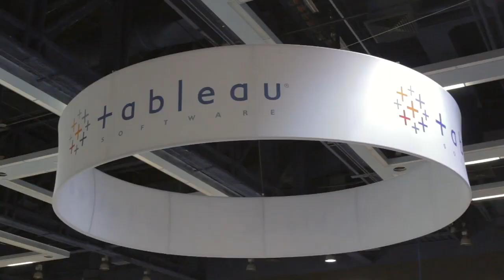Sarah Stone - Tableau Conference 2014 - theCUBE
Sarah Stone, Texas Rangers, at Tableau Conference 2014 with John Furrier and Jeff Kelly

gmont, the UK children’s books publisher, has been given the global publishing rights for handbooks that accompany the game, an annual, poster book and magazine, by Mojang, the Swedish independent game developer.  Unfortunately, Egmont wasn’t given the rights to publish in the US so Minecraft fans stateside may have to settle for purchasing the materials online.

“We are thrilled to be working with Egmont to create exclusive and engaging content for our fans,” said Mojang CEO Carl Manneh.

The published materials will include four handbooks: The Beginner’s Handbook, The Redstone Handbook, The Combat Handbook and The Construction Handbook which will all retail for £5.99;  The Minecraft Annual priced at £7.99; and the Minecraft Poster Book for £9.99.

“We knew whatever we created needed to be fun, informative and centre on the Minecraft community,” added Egmont’s Sarah Bates.

“The fans are extremely important to us and we want our publishing to both feed their thirst for gaming knowledge through an engaging reading experience, whilst also offer exclusive content from the developers which they can’t get online.”

Aside from working closely with Mojang for the published materials, Egmont is also in discussion with some Minecraft superfans regarding the materials’ titles.  A design competition will also be launched next month for fans with the price being the chosen work of art published in Egmont’s Minecraft Poster Book.

Minecraft is a paid app but there’s a demo you can try for free before you decide if you really want to purchase the game.  Though Minecraft has been a success as a paid game, Mojang is looking into the subscription model to let more people enjoy the game.

Minecraft is “primarily a single player game with multiplayer attached by allowing an instance of Minecraft to act as a server,” and Mojang stated that parents who are tired of serving as server administrators so their kids can collaborate with other players, will be the one benefiting from Minecraft Realms.